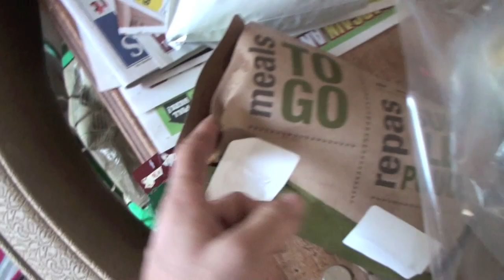chicken fingers and potato wedges